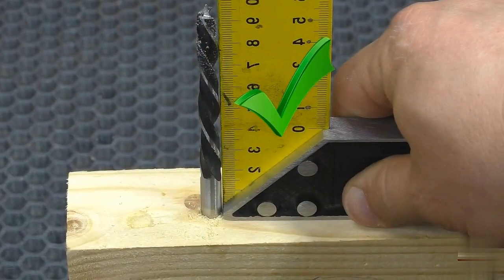quelques astuces de réparation simples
J'espère que la vidéo vous plaira et n'oubliez pas de vous abonner à la chaîne avec un like et d'activer la cloche pour toujours recevoir de nouvelles recettes, et merci de suivre.